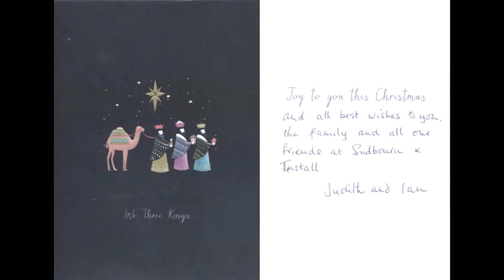Church Christmas Card v2